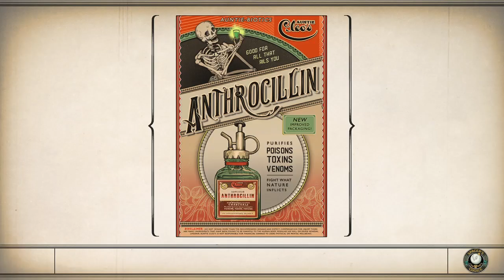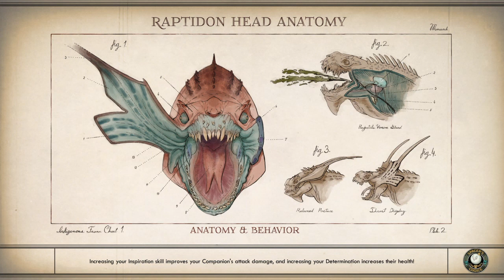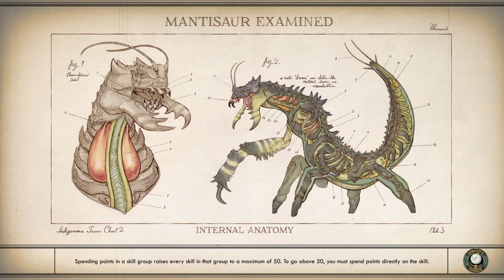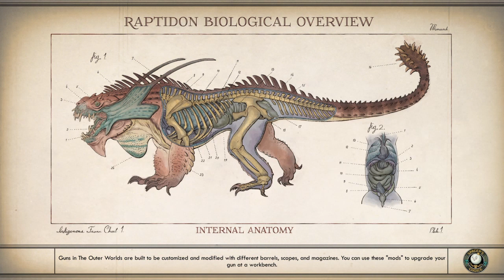The Outer Worlds_20220624231418